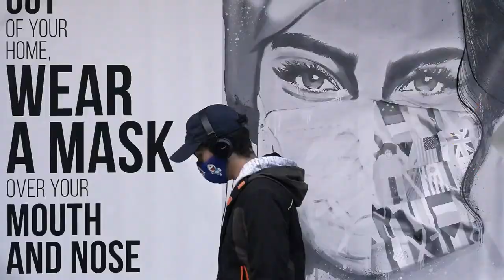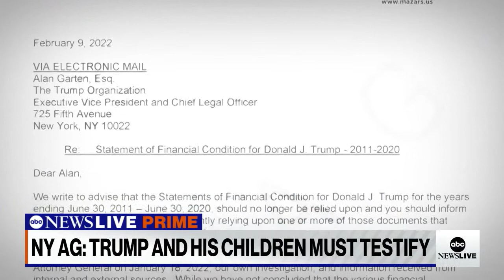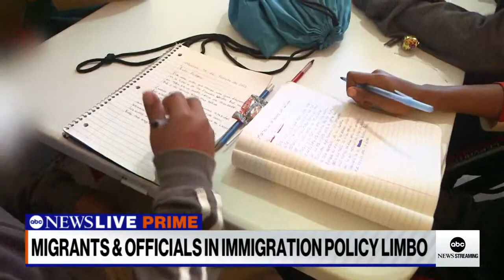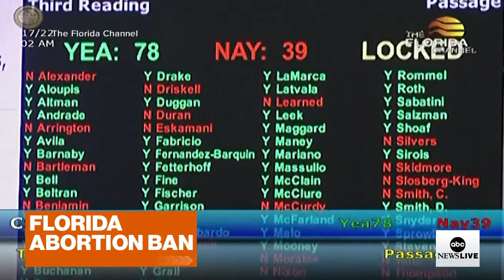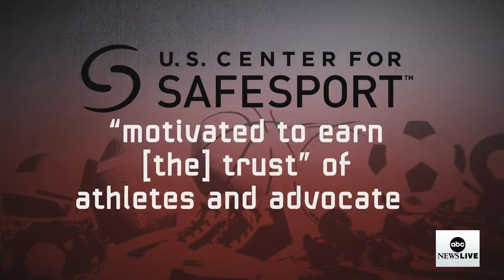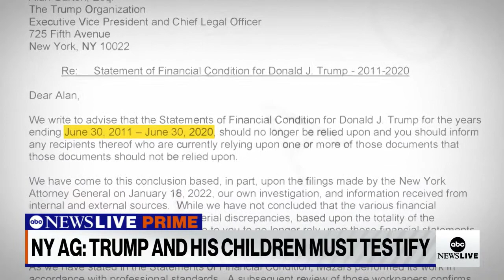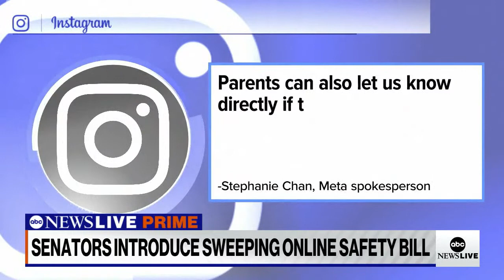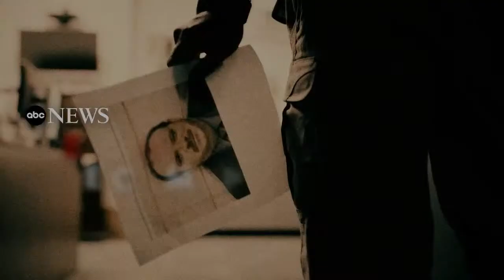ABC News Prime: Reports of shelling in Ukraine; Trumps ordered to testify; Situation at the border